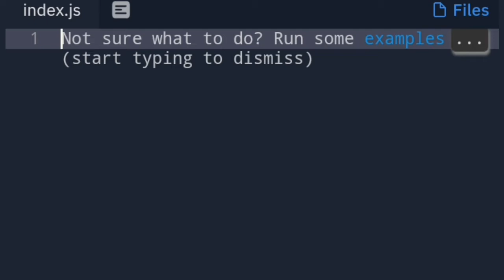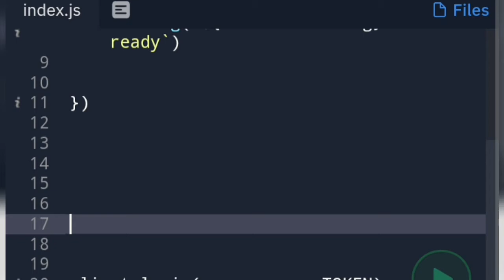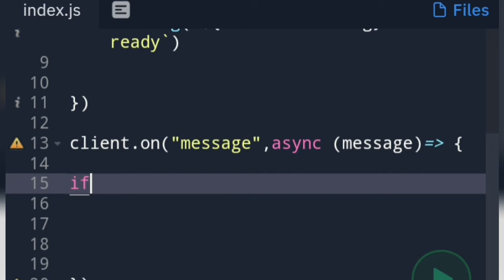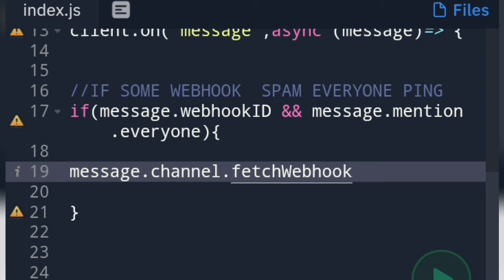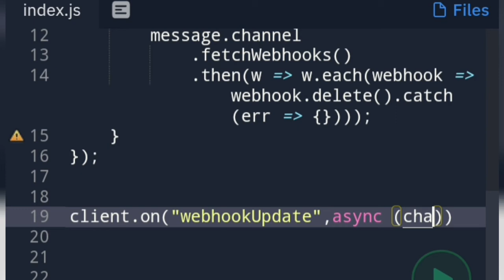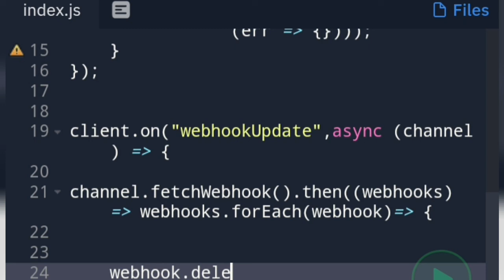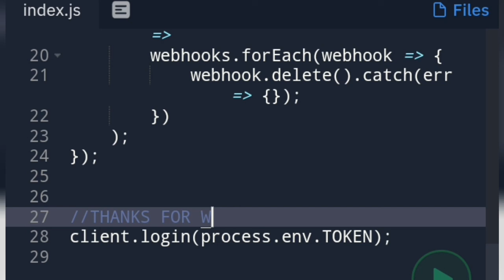DISCORD.JS ANTI WEBHOOKS | TUTORIAL